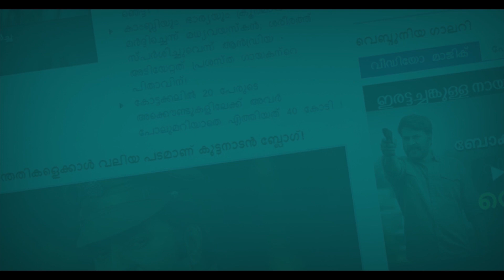ചതിച്ചതാര് ?; പറക്കും മനുഷ്യന്‍ കോഹ്‌ലിക്കൊപ്പം വരില്ല!